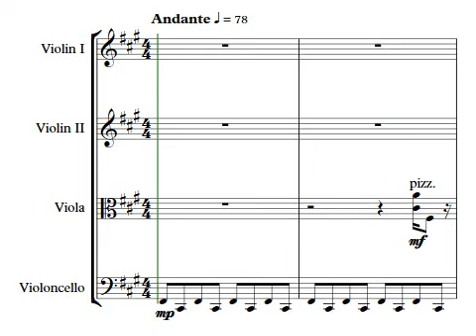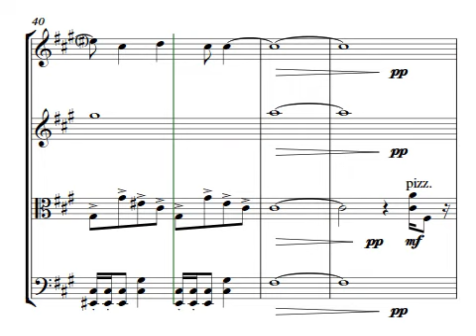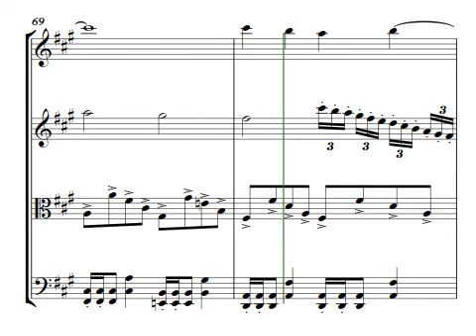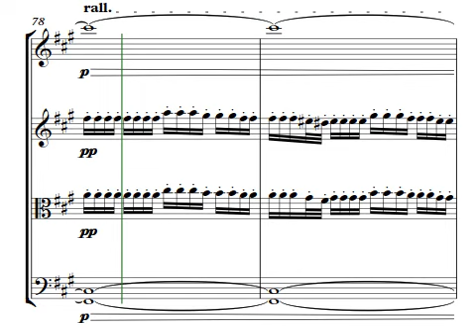Muse - Muscle Museum (String Quartet)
A string quartet arrangement of Muse's Muscle Museum from their 1999 album Showbiz.